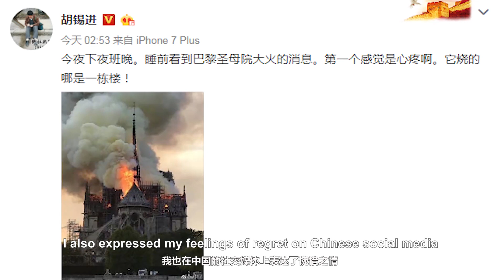The French should take responsibility for caring for the cultural heritage of all humankind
The real cause of the Notre Dame’s fire is yet unknown, but nothing would justify what happened. France has a number of monuments that belong to the cultural heritage of all humankind. The French should take responsibility for caring for them.